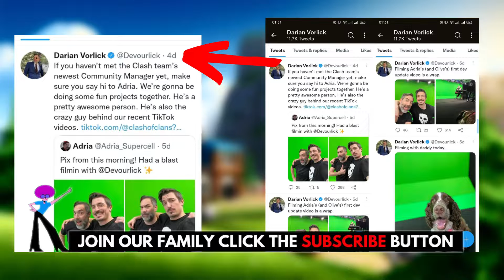Town Hall 15 First look revealed (CLASH OF CLANS Update) COC Winter Update 2022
Town Hall 15 First look revealed (CLASH OF CLANS Update)
This video is a gaming update News
2022 Mega Supercell Update for CLASHOFCLANS
This is coming this October 9
So get ready for the biggest update of the year
COC player is pumped up